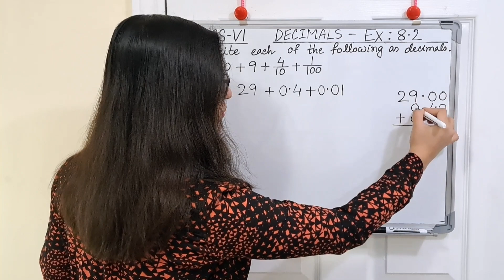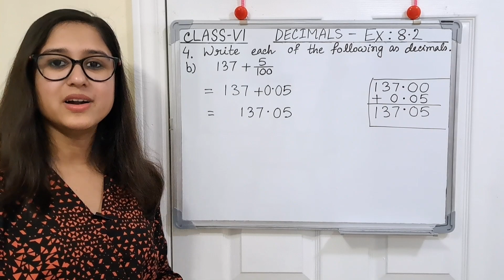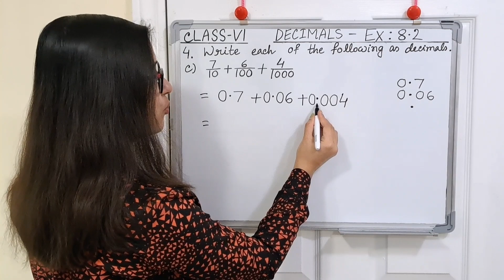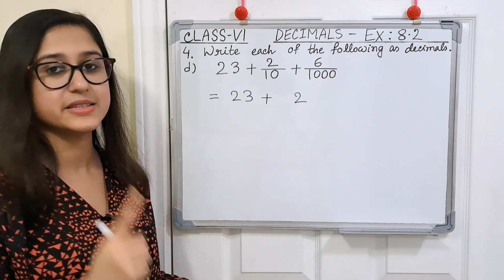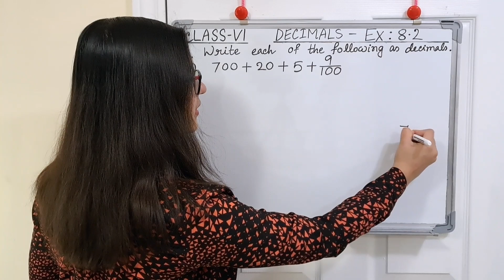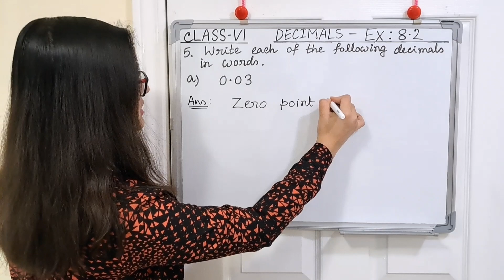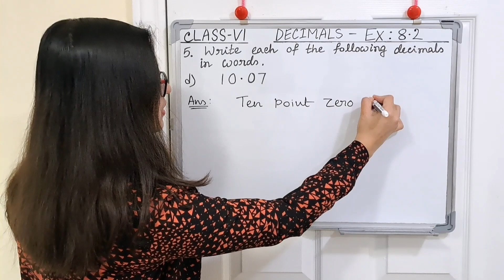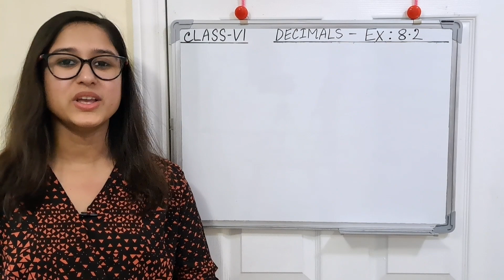class 6 NCERT Maths Exercise-8.2 Part-3 Q.4 & Q.5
About Coaching:

Teacher :  Tanusri

About Video :

In this video we will learn third part of ex-8.2.Here we will cover Q.4 & Q.5.